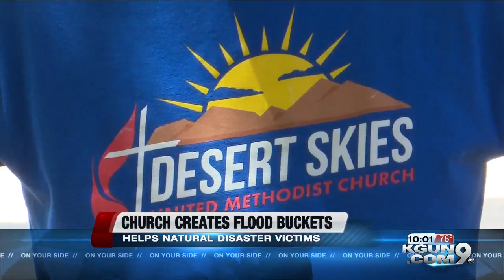Desert Skies United Methodist creates flood buckets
A local church spent their Sunday morning creating flood buckets to help those in need.